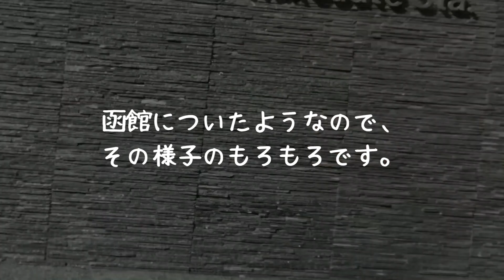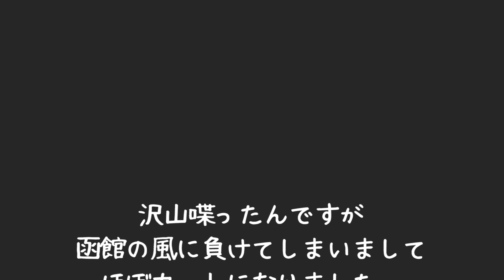森島和樹！北海道Part8【は〜るばる来たぜ函館〜！してる〜！】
今回は北海道でひたすら色んなのを食べる、そんな動画です！

【森島和樹が秘密のケンミンショウに出演しました!】

【ちょくちょく動画に出ている凜翔くん情報はコチラ】